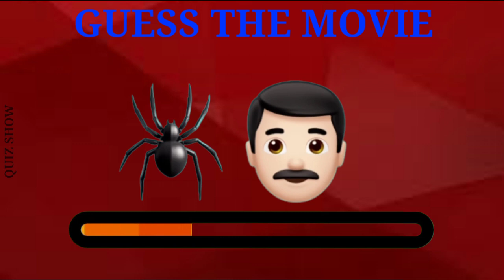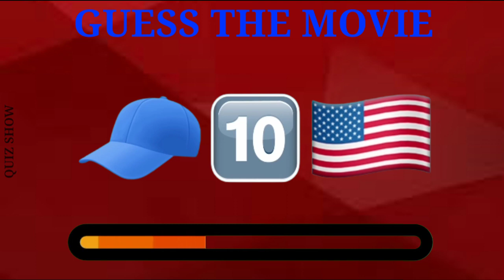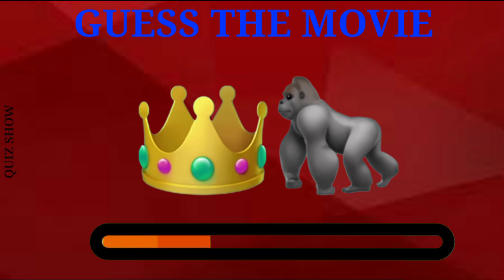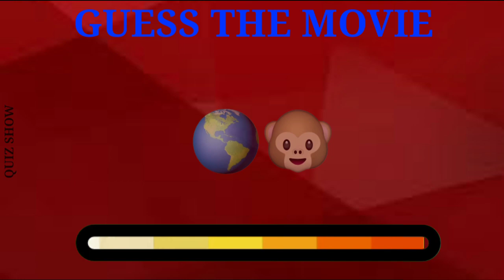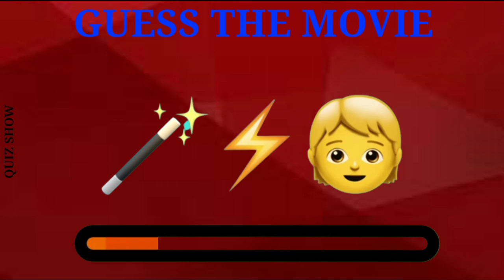Guess The Movie by Emoji | Emoji Quiz